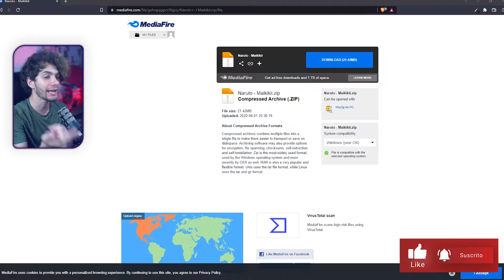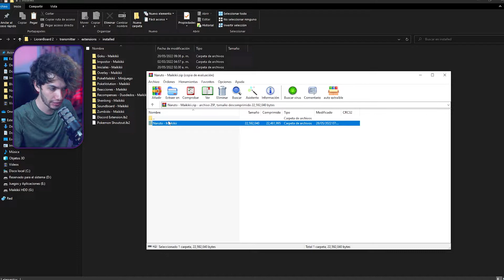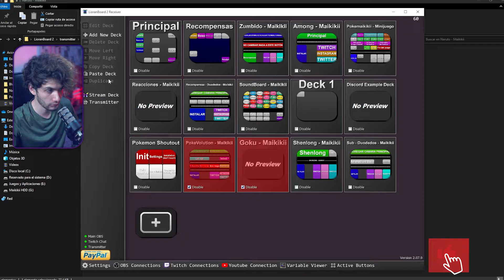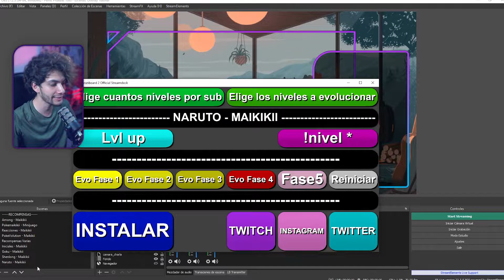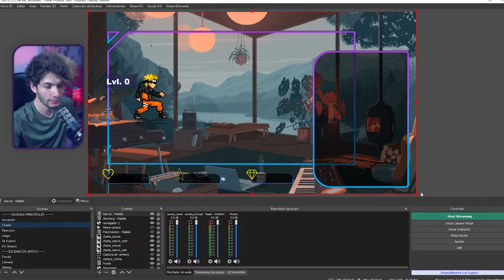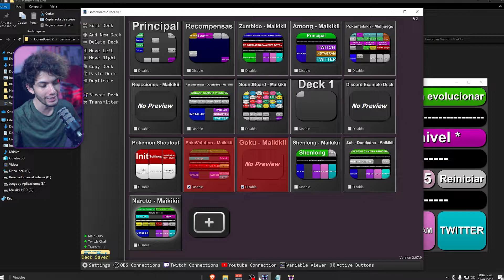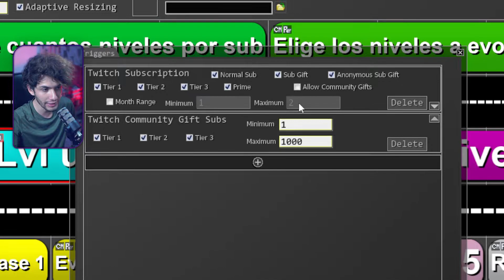¡WIDGET DE NARUTO PARA TU STREAM! | META DE SUBS TWITCH | TUTORIAL LIORANBOARD 2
Widget de NARUTO para tus streams el cual por cada sub que recibas harás que vaya aumentando de nivel, y cuando alcancé el nivel necesario podrá cambiar de fase con una bonita animación hasta el modo Sabio de los 6 Caminos
   Meta de Subs para tu stream. meta de subs twitch. Aumenta la calidad de tus streams. Necesitas agregar esto a tus streams
DESCARGAS

⏱️Marcas de tiempo⏱️
00:00 Inicio y Muestra
00:16 Información y Descarga necesaria
00:42 Instalar deck en LioranBoard 2
02:16 Instalar Widget en OBS
03:25 Prueba de Widget
04:03 Agregar a otras escenas
04:42 Configurar niveles por sub y cambio de fase
05:48 Cambiar Widget a que funcione por seguidores
06:43 Información Extra